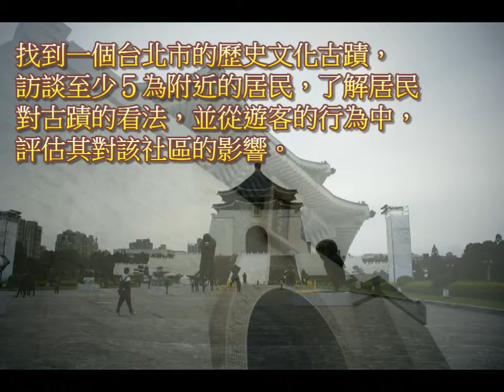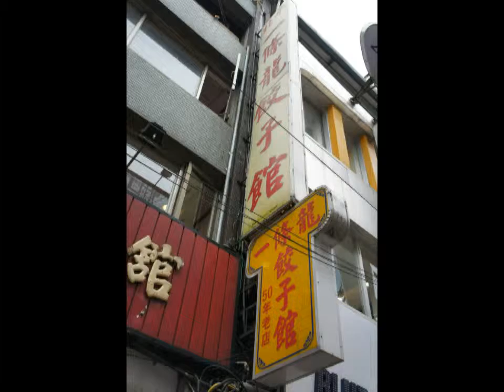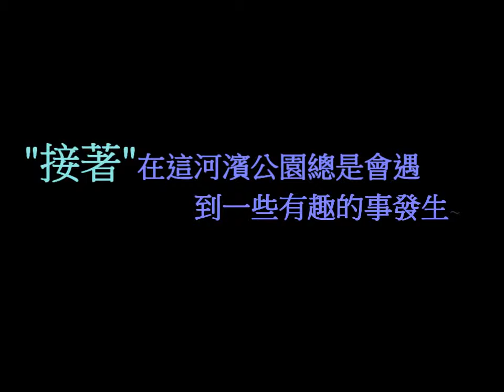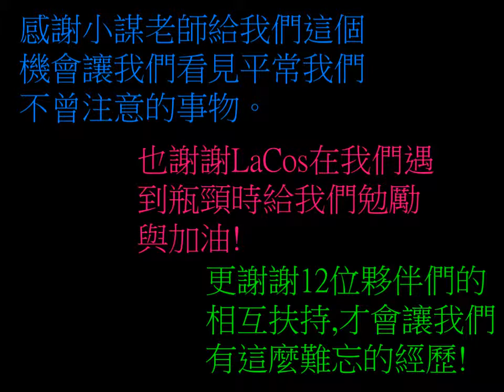城市獵人之台北出草記